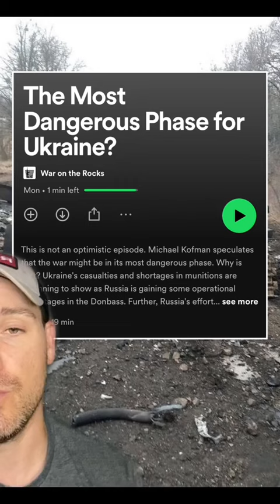Is This Part of Russia's Plan in Ukraine?